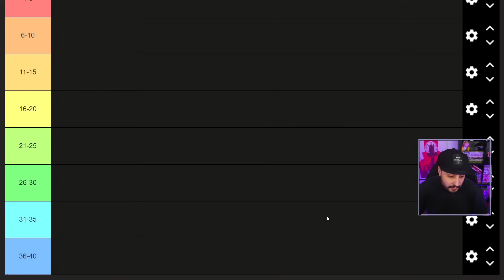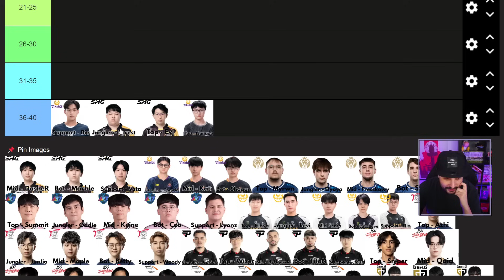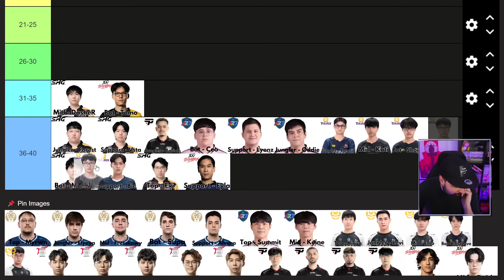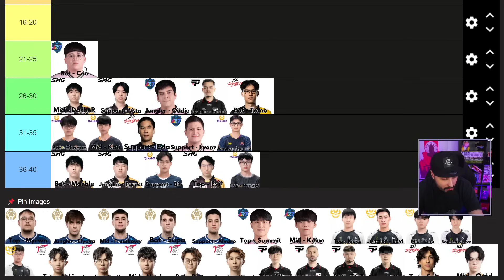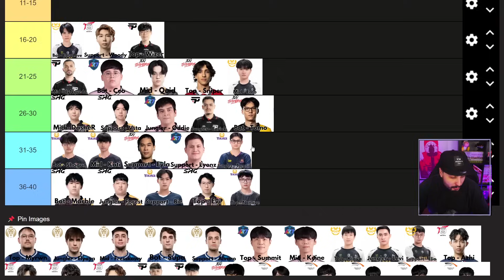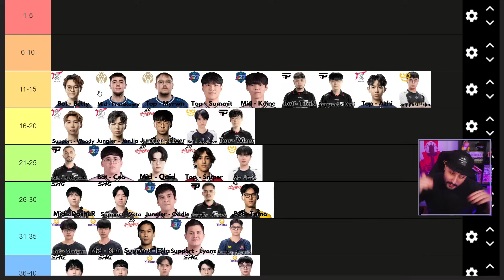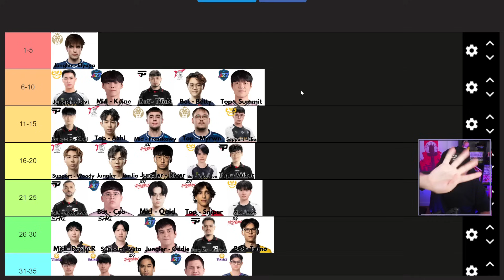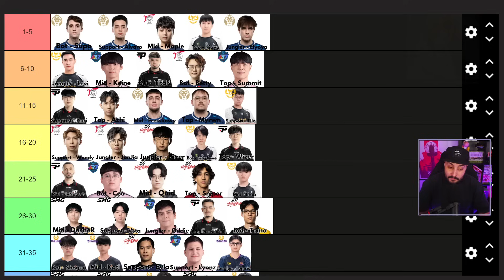¿SUPA o TITAN? ¿Quienes fueron los MEJORES jugadores del PLAY-IN? 🔥